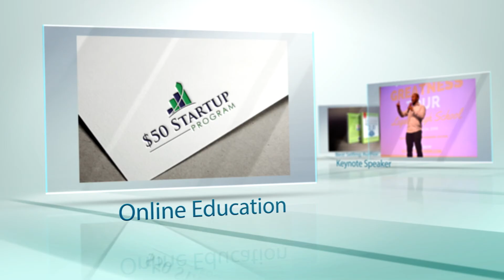How To Achieve Limitless Success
Getting Over The Hump s2e7
Sylvester Chisom